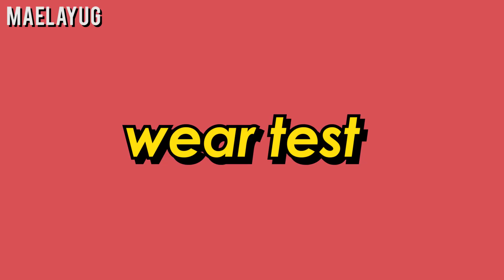DRUGSTORE MAKEUP NA DINE-DEADMA?! BAKIT?! | PHP 599 MORPHE DUPE?!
Hola Muggles! WATCH IN HD! 💁

Products Mentioned:
BYS Luminizing Primer - $11.65 (can't find the PHP Price)
Jordana 2-in-1 Conceal Foundation in Olive - Php 399
Catrice Concealing Palette - Php 275
Essence Brighten Up Powder - Php 349
F&S 2 Way Cake in Chino - Php 350-400
Essence Pomade Pencil - Php 229
BTLA Shimmer and Matte 35 shade palette - Php 599
BYS Waterproof Mascara - Php 469
Jazzy Collection Blush - Php 159 (Reg Price - Php 499)
Sassy Colors Radiant Blush Powder - Php 130
Jazzy Collection Highlighting Blush - Php 159
Pinkies Collection Lipliner - Php 110
BTLA Liquid Matte in Salmon - Php 199
BYS Lip Gloss - Php 400

So, yeah. 💁

Nicolas Heidlas
IKSON